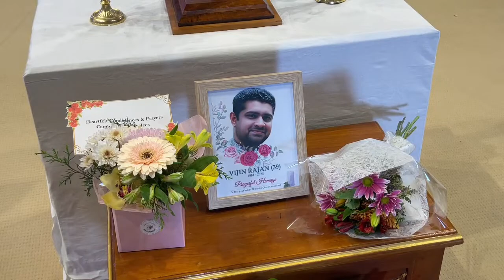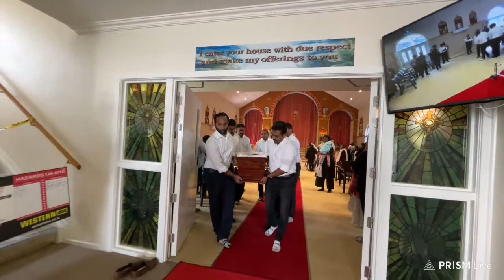VIJIN RAJAN - Funeral Service at St. Dionysius Indian Orthodox Church, Auckland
Funeral Service -  12pm, Sunday August 27, 2023(NZ time)
Followed with viewing and words of condolence
Venue: St. Dionysius Indian Orthodox Church, 55 Keeling Road, Henderson, Auckland